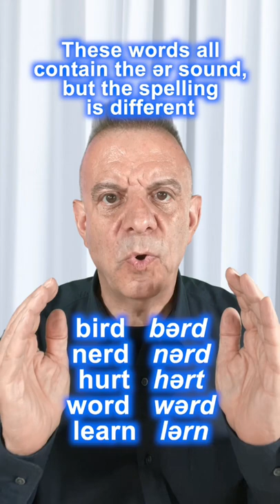THE ər SOUND